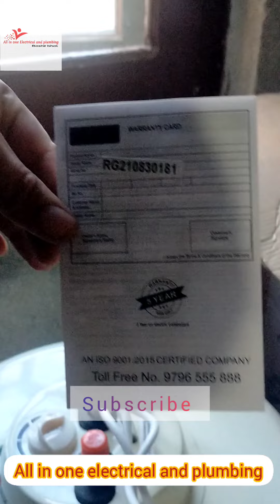installed electric gyser / gyser kaisa lagatea hai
all in one electrical and plumbing